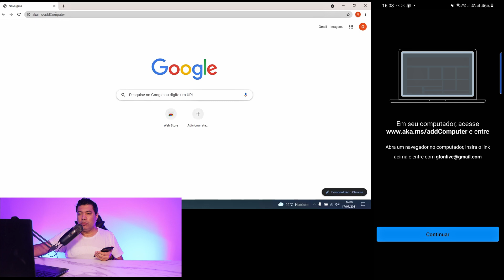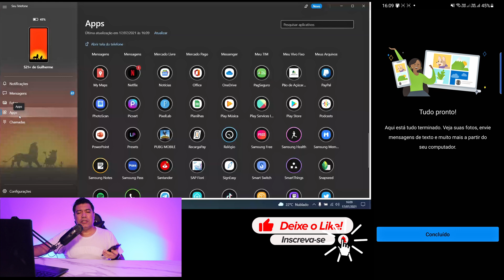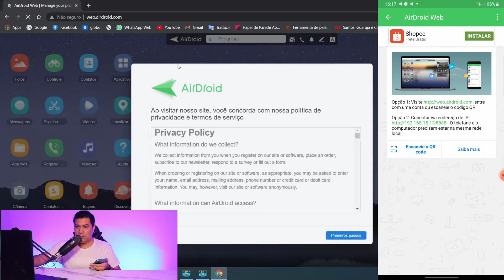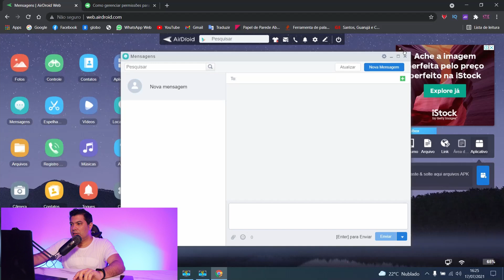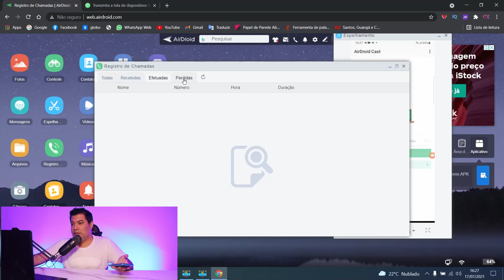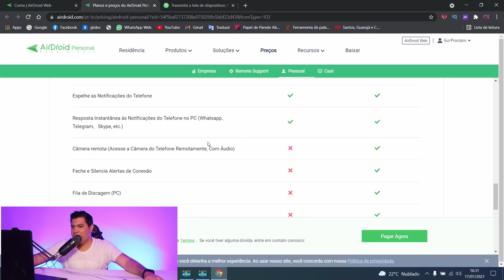COMO VINCULAR WINDOWS NA VERSÃO ONE UI CORE e CHEIA | DICA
Só da ONE UI CORE nova ter o Google Discovery já é um upgrade. Hoje mostramos como funciona o recurso vincular windows na versão one ui cheia e one ui core.
GRUPOS GT ONLIVES.